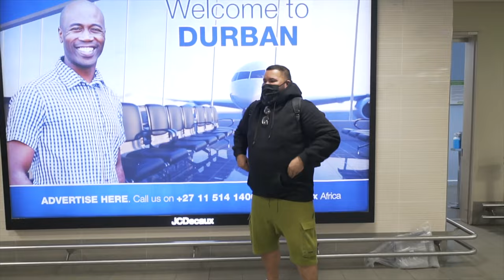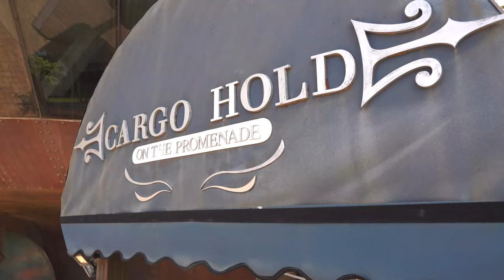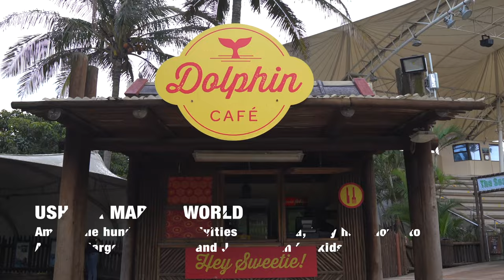Grilled | Ep 1 - The Cargo Hold at uShaka Marine World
Off to Durban!! Nic goes fishing and catches a mighty feast at the Cargo Hold in uShaka Marine World! Lamb Shank and a Seafood Platter were on the menu and they did not disappoint. The one-of-a kind setting in this restaurant is an experience you don't want to miss in this epic city!